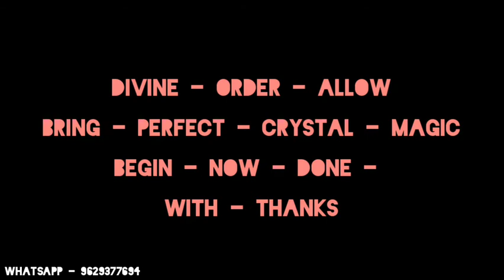நீங்கள் விரும்பும் நபர் உடனடியாக உங்களை திருமணம் செய்து கொள்ள || Specific Person Love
how to attract a specific person into your life
specific person affirmations
how to manifest a specific person
get specific person

Happiness
Personal Success
Health
Spiritual Healing
Stress Management
Energy Healing
Yoga
Self Awareness